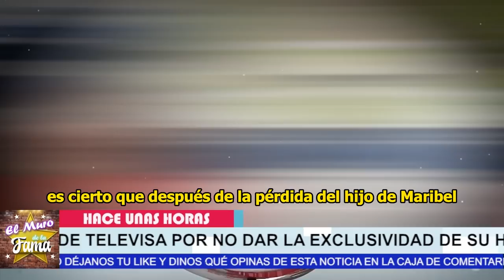😤"𝗠𝗘 𝗧𝗜𝗘𝗠𝗕𝗟𝗔𝗡 𝗟𝗔𝗦 𝗣𝗜𝗘𝗥𝗡𝗔𝗦""El C0R4JE 𝗱𝗲 𝗠𝗮𝗿𝗶𝗯𝗲𝗹 𝗚𝘂𝗮𝗿𝗱𝗶𝗮 x el castigo de 𝗧𝗘𝗟𝗘𝗩𝗜𝗦𝗔 😭🌹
TODO pór  no Darle exclusividad del velorio de julian figueroa

𝗠𝗘 𝗧𝗜𝗘𝗠𝗕𝗟𝗔𝗡 𝗟𝗔𝗦 𝗣𝗜𝗘𝗥𝗡𝗔𝗦","El coraje,𝗱𝗲 𝗠𝗮𝗿𝗶𝗯𝗲𝗹 𝗚𝘂𝗮𝗿𝗱𝗶𝗮, x el castigo de 𝗧𝗘𝗟𝗘𝗩𝗜𝗦𝗔,de,La,Muert3,de,Julian,maribel guardia y su hijo,maribel guardia y su nieto,maribel guardia y jose manuel figueroa,noticias de maribel guardia,ultimas noticias de maribel guardia,chismes de la farandula en mexico,noticias del entretenimiento,noticias actuales de maribel guardia,quien es el nieto de maribel guardia,Paypal,Binance,Blockchain,Godaddy,Amazon,Ebay,Udemy,NextU,Cousera,Bitcoin,Trading,tv notas

elmurodelafama

¡ BIENVENIDOS ‼️

Entertainment
Television program
noticias de espectaculos
espectaculos noticias
noticias de la farandula
tv mexicana
Televisa espectaculos
chismes
escandalo de los famosos 2023
farandula 2023
chisme de farandula
karol tamiko
programa hoy
suelta la sopa
polemica
Ventaneando